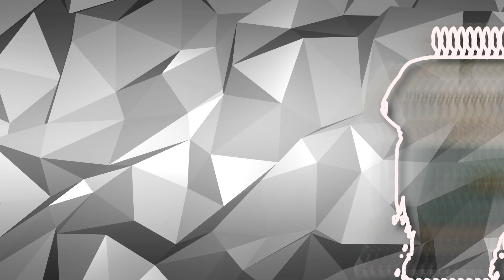NBA Players that are RICHER than Soccer players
There are NBA Players who literally earn triple that of soccer players! Watch this video and get the most interesting details about the richest NBA player Ever